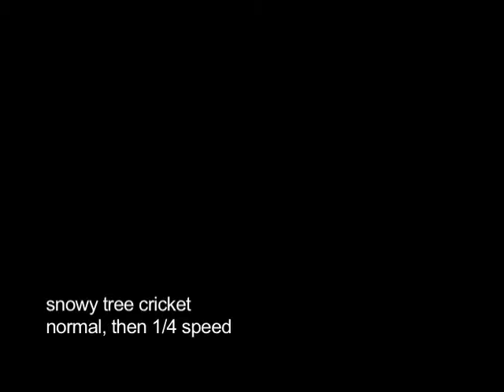DJ Oecanthus (stridulating tree cricket slowed to 1/4 speed)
One evening in 2010, we captured the stridulations of a tree cricket in the mountains of far west Texas. The beginning of the video is real time, actual speed  – at the 35-second mark, the  recording is slowed down to one-quarter speed. Neither the audio nor the video were manipulated in in any other way.

The cricket's chirping rate is highly correlated with ambient temperature (see: Dolbear's Law).